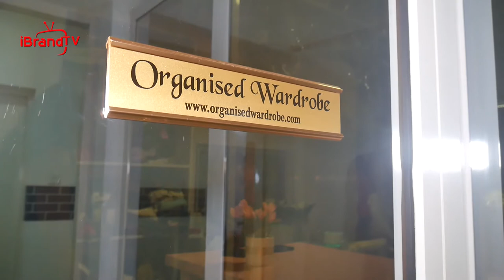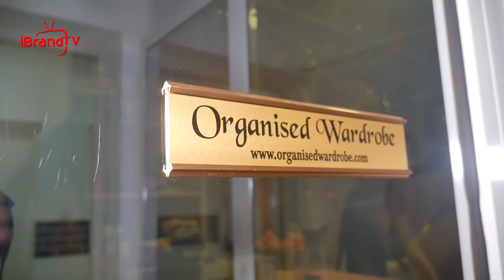WOMEN IN BUSINESS: Why Women Succeed in the Nigerian SME Sector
Over The Years, TheMarketplace Has Become Increasingly Crowded And Competitive.

The SMESector Is The Backbone Of MajorDevelopedEconomies, As Well As ImportantContributorsToEmployment, EconomicAndExportGrowth. In South Africa, SMEs Account For 91% Of Businesses, 60% Of Employment And Contribute 52% Of TotalNationalGDP.

SMEs Contribute 48% Of the NigerianNationalGDP, Account For 96% Of Businesses And 84% Of Employment.

Despite The SignificantContributionOfSMEs To TheNigerianEconomy, Challenges Still Persist That Hinder The Growth And Development Of The Sector.

According To The NigeriaBureauOfStatistics, SmallAndMediumScaleEnterprises (SMEs) In Nigeria Have Contributed About 48% Of TheNationalGDP In The Last Five Years.

With A Total Number Of About 17.4 Million, They Account For About 50% Of IndustrialJobs And Nearly 90% Of TheNigerianManufacturingSector, In Terms Of Number Of Enterprises.

Today On The Show We Will Be Highlighting Some Challenges SMEs Face And Proffering Possible Solutions.